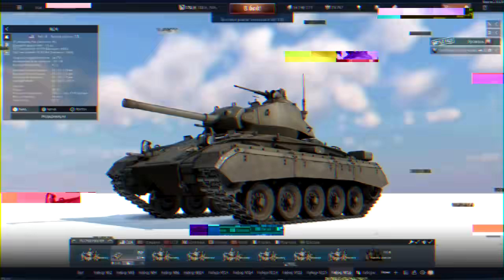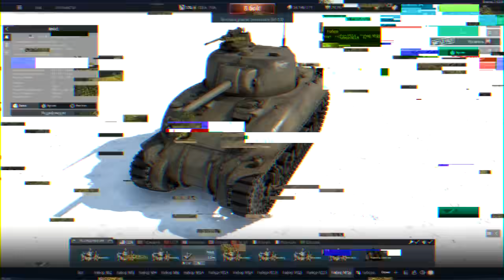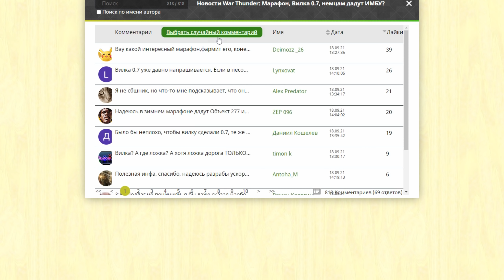Что качать в War Thunder? США ранг II: Лучшие и Худшие танки. Аналитика и Обзор наземной ветки.